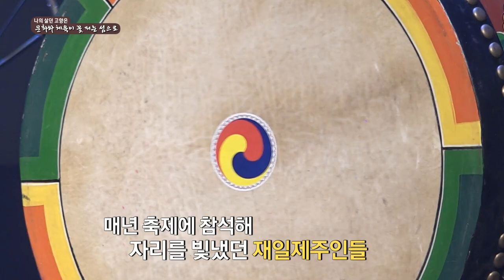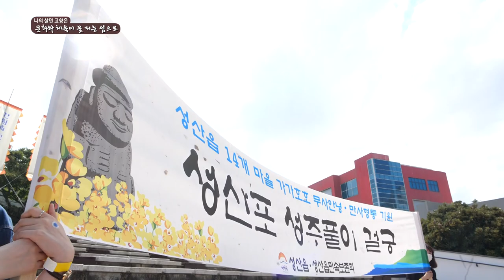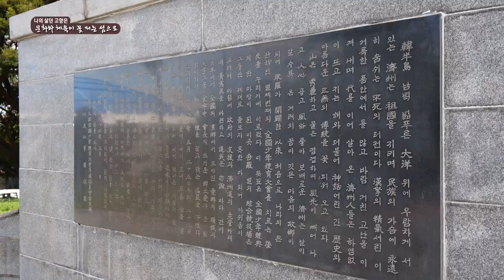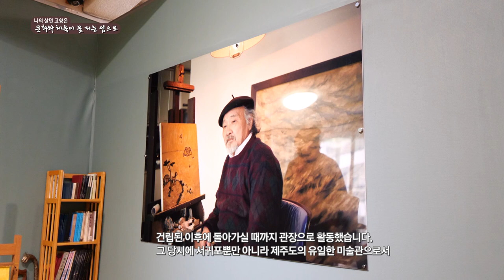[자랑스러운 재일제주인] 나의 살던 고향은_제 5편 문화와 체육이 꽃 피는 섬으로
가난한 고향 마을에 문화라는 밭을 일굴 수 있도록 밑거름이 되어준 재일제주인
그들의 숭고하고 따뜻한 고향애를 영원히 기억하겠습니다